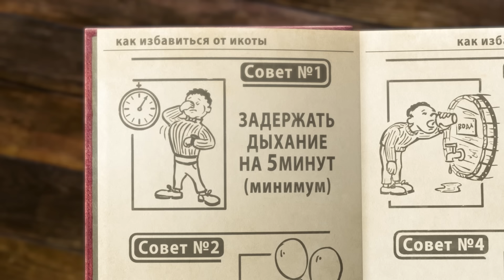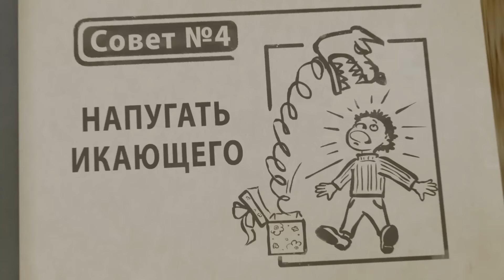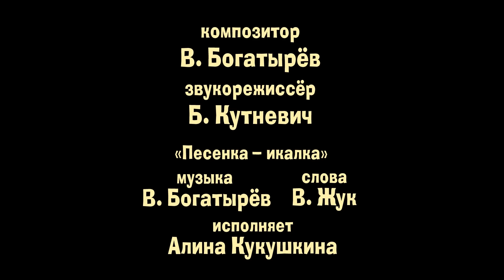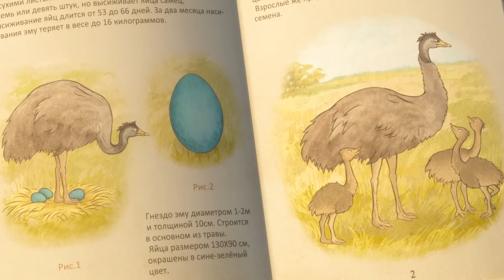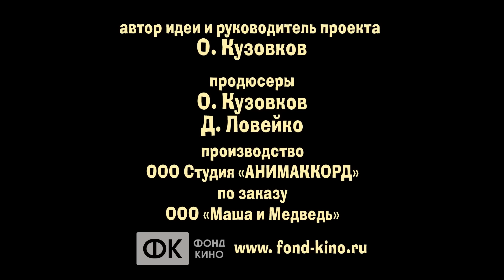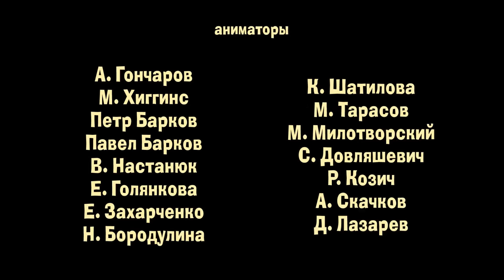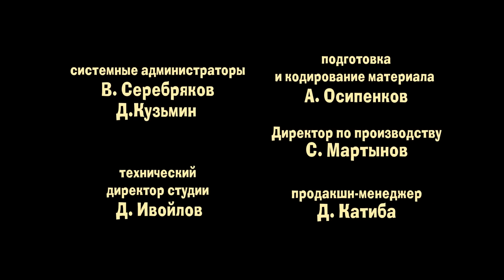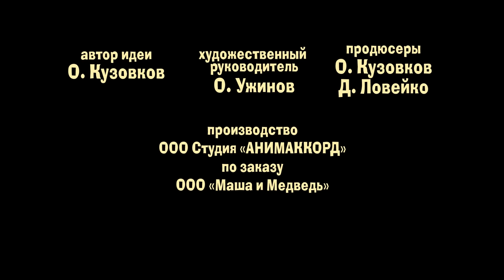Маша и Медведь - Все серии подряд (22-26 серии)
👱🏻‍♀️🐻 Маша и Медведь. Сборник новых мультфильмов.
Серии 22-26
0:30 - Дышите! Не дышите (22 серия)
7:25 - Подкидыш (23 серия)
14:12 - Приятного аппетита (24 серия)
21:07 - ФОкус-покус (25 серия)
28:06 - Острожно, ремонт (26 серия)

Смотрите все серии Маша и Медведь, Машины Сказки онлайн на нашем канале YouTube.